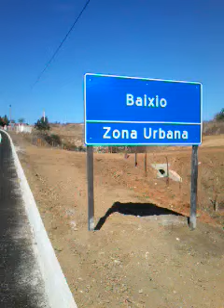Cícero Pereira | Momentos na Rodovia - CE 151 que liga Baixio/Umari.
Momentos na Rodovia - CE 151 que liga Baixio/Umari